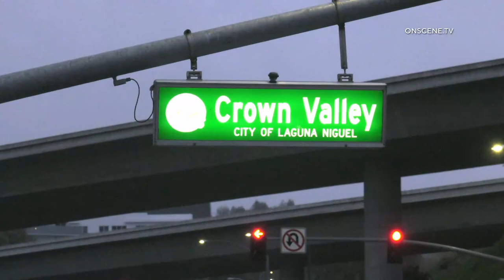Tow Truck Crashes & Flies Off Toll Road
INCIDENT DATE/TIME: 5/29/23 5:15 a.m.
LOCATION: SB 73 Toll Rd at Crown Valley Pkwy Bridge
CITY: Laguna Niguel
DETAILS:

A tow truck driver is lucky to be alive after crashing his tow truck on the 73 toll road.
The crash occurred on the southbound 73 toll road, near Crown Valley Parkway when the driver veered off the road sending his large vehicle crashing into a bridge crossing before plummeting down off the freeway about 75 feet.
The driver reportedly got out of the vehicle un-injured and was taken back to the tow companies office.
No other injuries or vehicle were reportedly involved and the CHP is working on clearing the tow truck from the area and will have the NB 73 transition road down to one lane while a heavy duty truck removes the mangled wreckage.